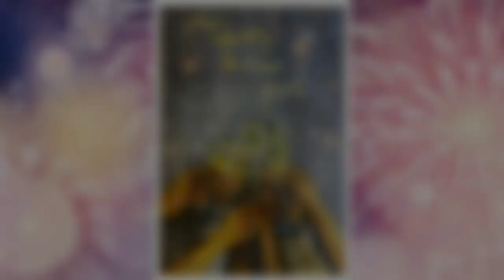Painting - Happy New Year | Watercolor 57